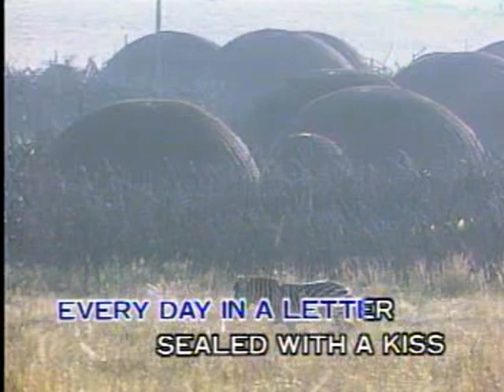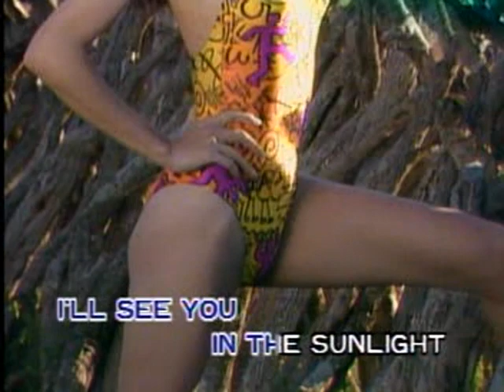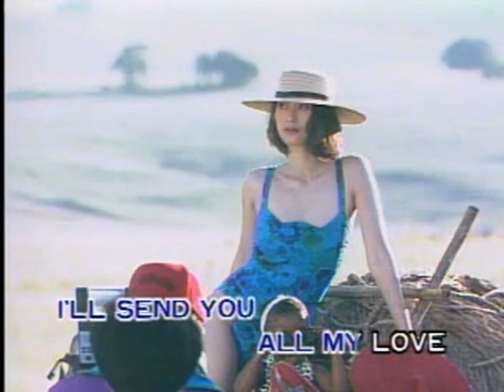Sealed With A Kiss - Video Karaoke (Melovision)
Title: Sealed With A Kiss
As popularized by: Brian Hyland
Writer: Peter Udell, Gary Geld
Publisher: Sheldon Music / Chappell
Year: 1962

Video material copyright by Melovision Productions